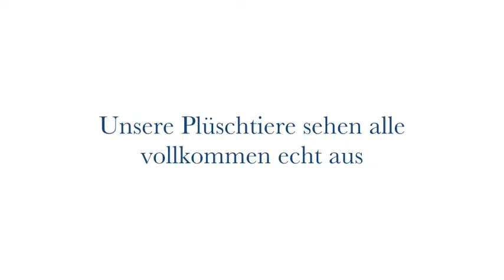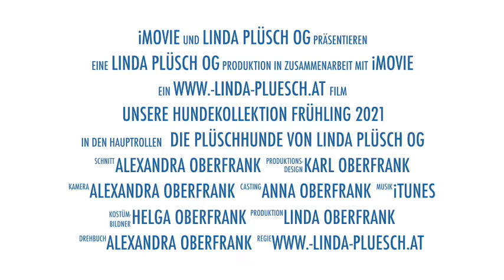Linda Plüsch OG – Unsere Hundekollektion Frühling 2021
Wir führen von der Qualität her hervorragende und dazu auch noch vollkommen echt aussehende Tiere aus Plüsch, und darunter auch Hunde. Kuscheltiere aus Plüsch sind sogar die besten Haustiere. Man spart sich mit ihnen sogar das Gassigehen. ;-)
Entdecken Sie die Vielfalt und Vielzahl unserer vollkommen echt aussehenden Produkte.